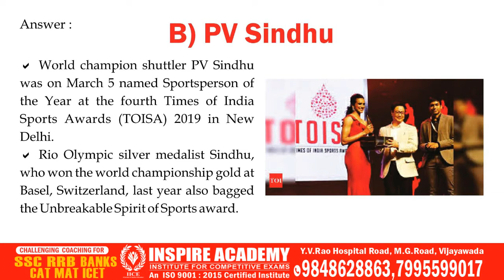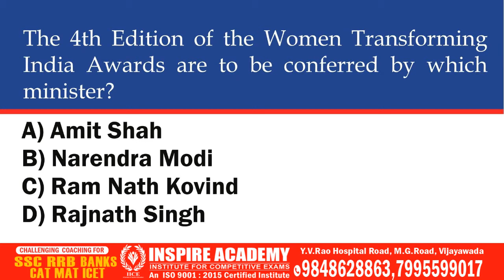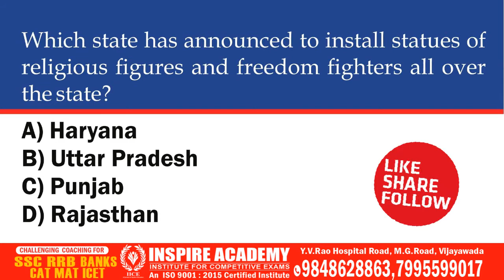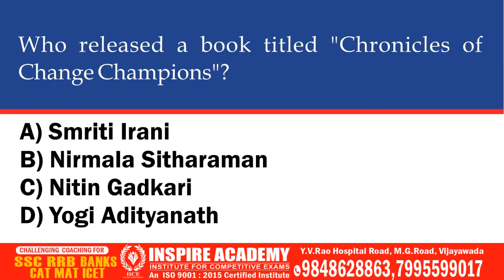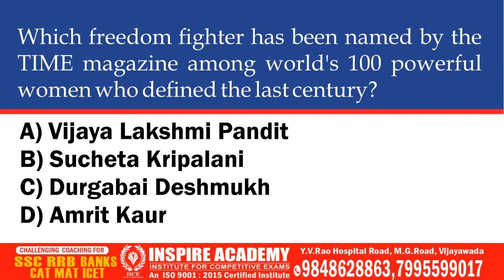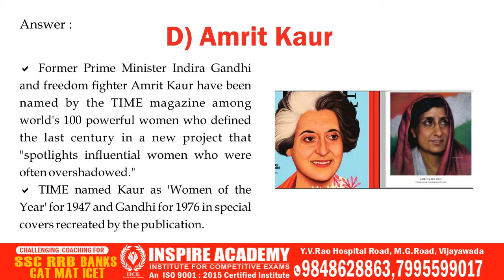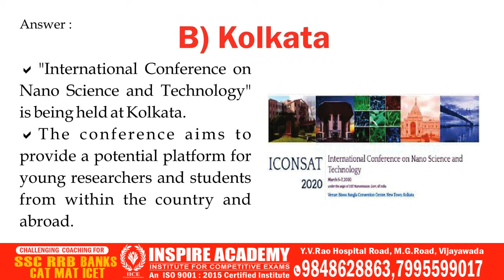7 March 2020 Important Current Affairs For All Competitive Exams.